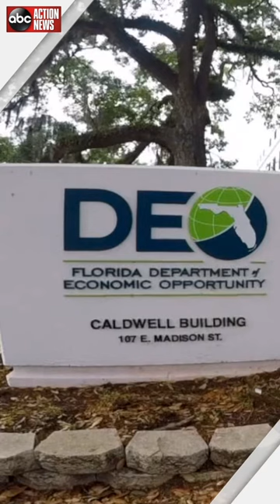Lotto winners told they owe the DEO money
More people are getting their lottery winnings back after the ABC Action News I-Team stepped in to help. The money was held up by the Department of Economic Opportunity (DEO), the state's unemployment office, after thousands of Floridians went to collect their prize money.